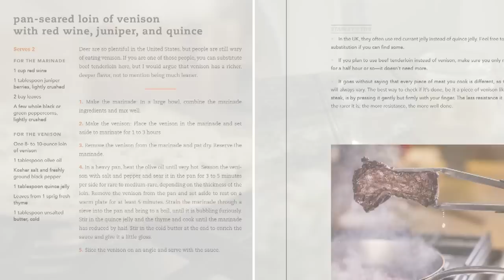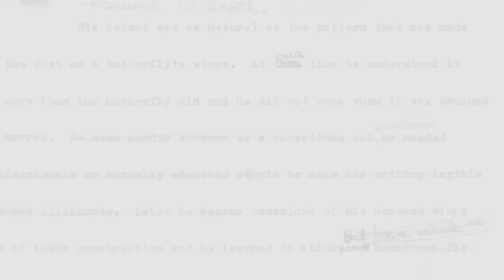Seduction at the Stove: Stanley Tucci's Table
In his cookbook, The Tucci Table, author, foodie, and acclaimed actor Stanley Tucci serves up mouthwatering recipes that celebrate his Italian roots and those of his British wife, Felicity Blunt.